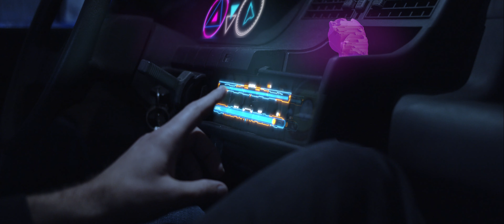KamoSutra & The Babe Barbarella - To Nisam Ja (Official music video)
Muzika: Amir Mahmutović
Tekst: Amir Mahmutović
Aranžman: Amir Mahmutović
Mix i mastering: Amir Mahmutović

Studio: LegeArtis and PushTheButton
Režija: Ervin Duratović
Editovanje: Ervin Duratović i Adnan Seferović
Postprodukcija: Ervin Duratović
Fotografija: Davor Midžić
Kamerman:  Adnan Seferović
Lights: Stage Art Bihać
Glumica: Sara Kos
Location: KRAK Bihać, Kulturni Centar BIhać